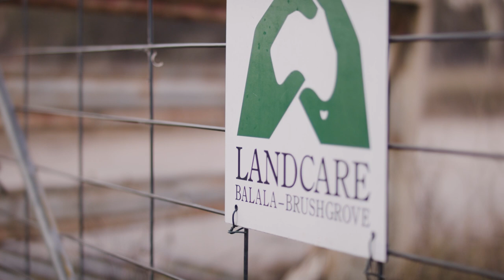Natural Capital Accounting for Woolgrowing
A new ecological assessment process, called Natural Capital Accounting (NCA), enables woolgrowers to track the health of their environment and identify and monitor the relationship between farming practice, environmental impact and farm business performance.

The results from the pilot study were significant.